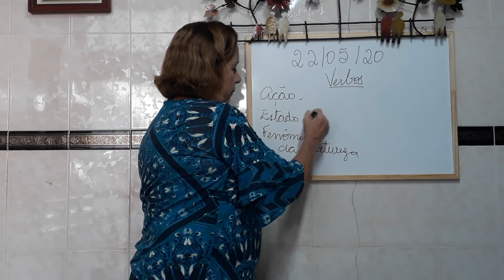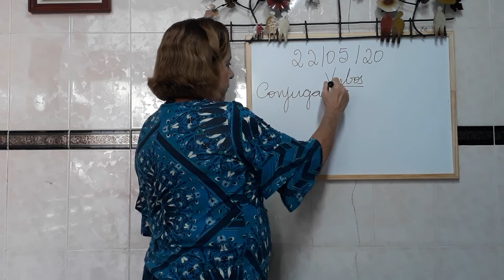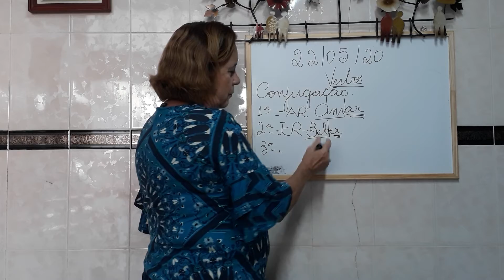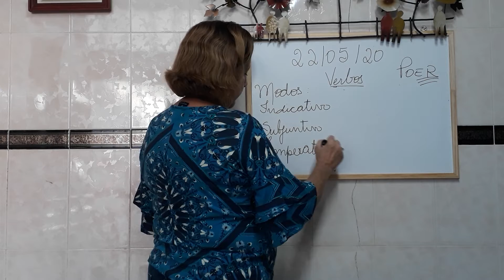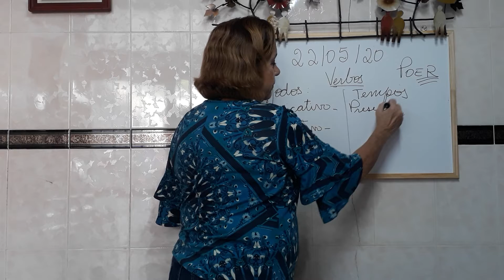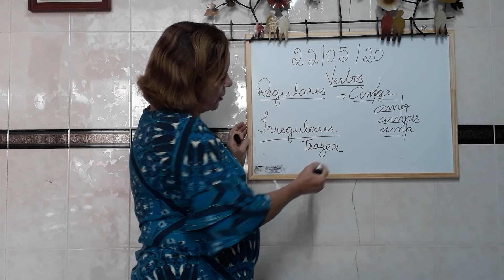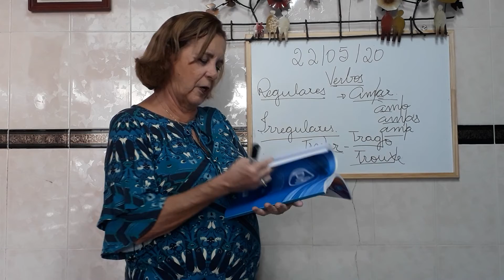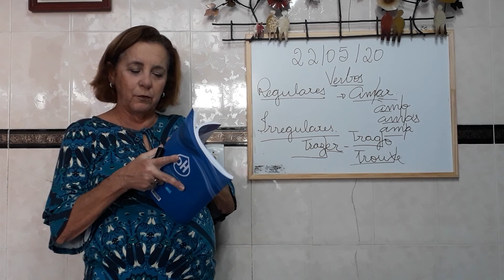6°Ano-Aula Aula do dia 22-05-20-Português-Prof Vera Lúcia-Módulo 10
Correção Módulo 10